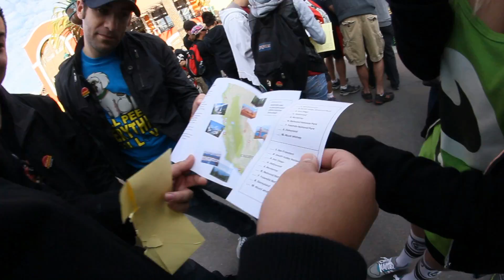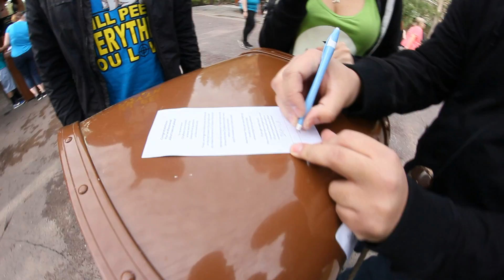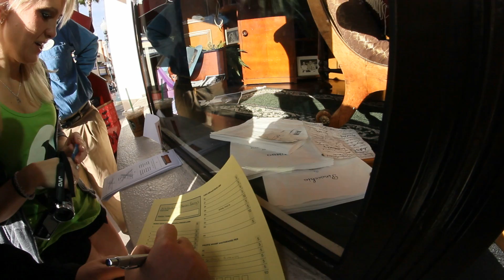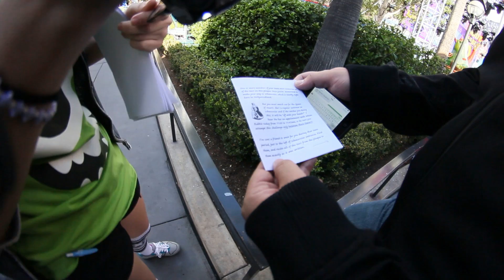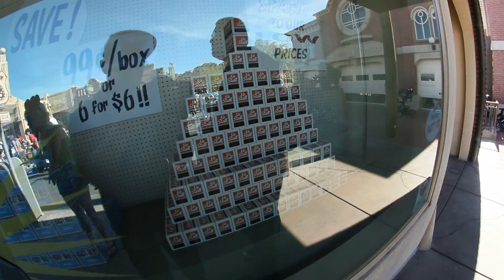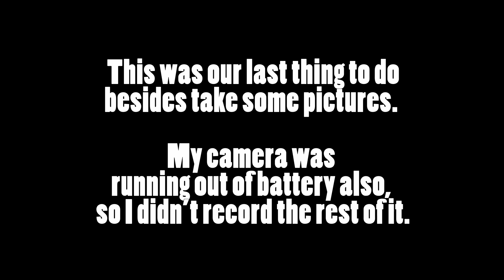Disney Vlog: The DCA Scavenger Hunt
Here's another scavenger hunt, this time at Disney's California Adventure.